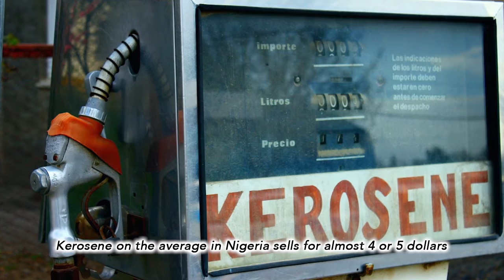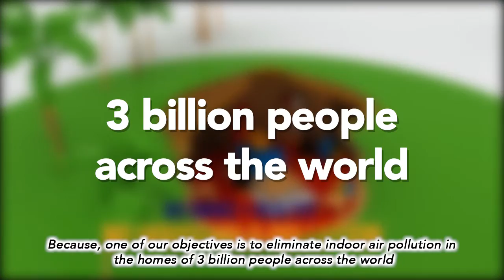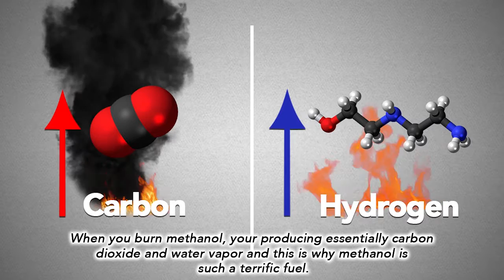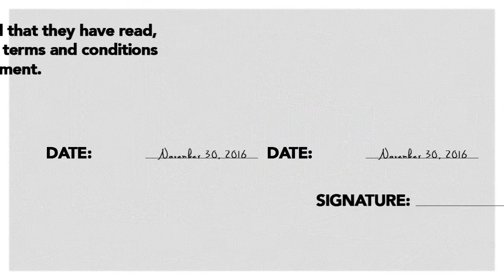GasTechno #1 Video in Series - Methanol Cooking Stoves for Nigeria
In this first video, GasTechno has developed the video which will introduce Project Gaia and our partnership for bring a Mini-Methanol plant into Nigeria.  The fuel from this plant will be used to help Project Gaia build out their methanol cooking stove distribution business.  Very exciting for 2017!

ATTRIBUTION

CLIP: Vintage Globe China
OWNER: vidsplay
MODIFIED: Yes

CLIP: Vintage Globe India
OWNER: vidsplay
MODIFIED: Yes

CLIP: Gas Hob Lighting Slow Motion 2
OWNER: vidsplay
MODIFIED: Yes

CLIP: Light Bulb Turning on
OWNER: tofenrol50
MODIFIED: Yes

CLIP: Earth Zoom In
OWNER: aRTHUR
MODIFIED: Yes

IMAGE: Nigeria_In_Africa
OWNER: TUBS
MODIFIED: Yes

CLIP: Green Beans and Ham Cooking on the Stove
OWNER: zogsvengali
MODIFIED: Yes

CLIP: Nigerian Kitchen
OWNER: 1qfoodplatter
MODIFIED: Yes

IMAGE: Carbon Dioxide 3d spacefill
OWNER: Jynto
MODIFIED: Yes

IMAGE: Gas Flare Site
OWNER: Tim Evanson
MODIFIED: Yes

IMAGE: File:Brao woman cooking over a wood stove
OWNER: BigBrotherMouse
MODIFIED: Yes

CLIP: Stir Fry Slow Motion
OWNER: Videvo
MODIFIED: Yes

IMAGE: Liquified petroleum gas cylinders
OWNER: BigBrotherMouse
MODIFIED: Yes